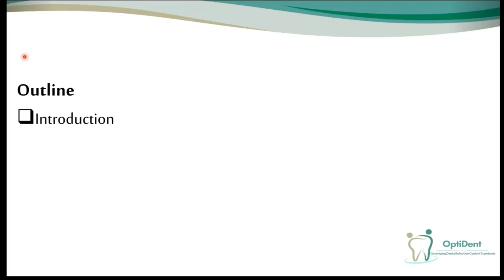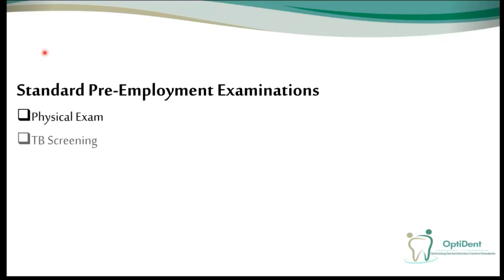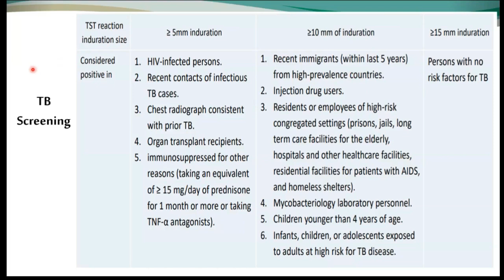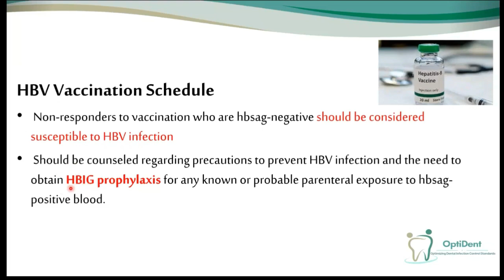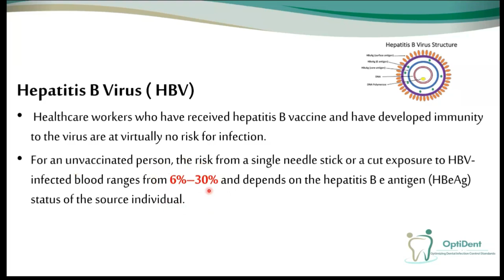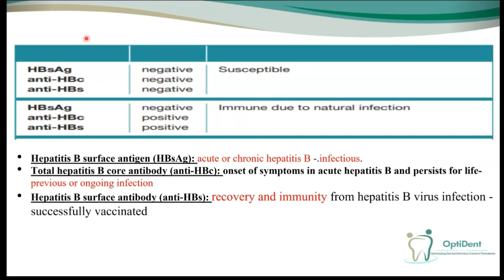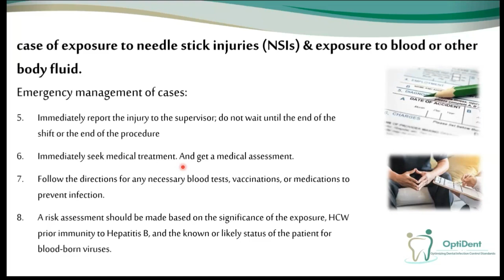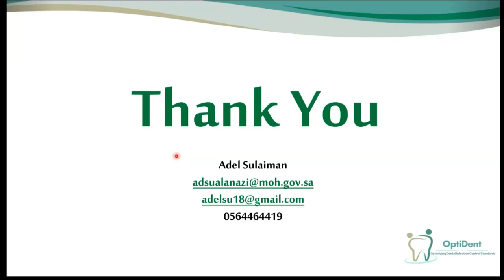Concept of Occupational Health in Dental Setting